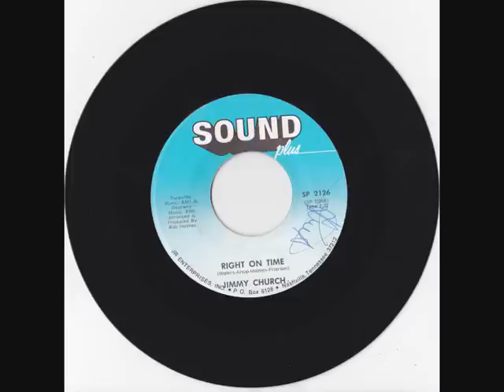Jimmy Church - Right on time